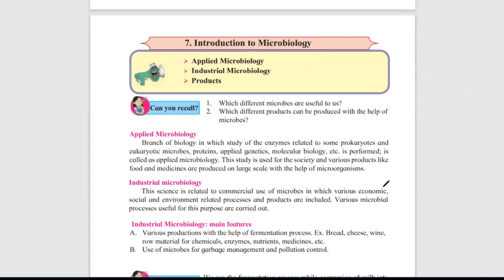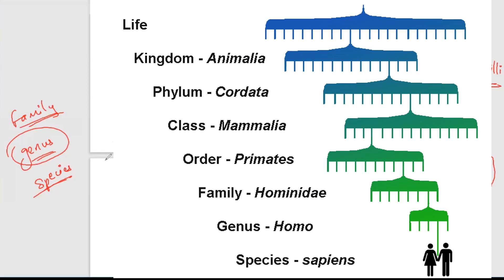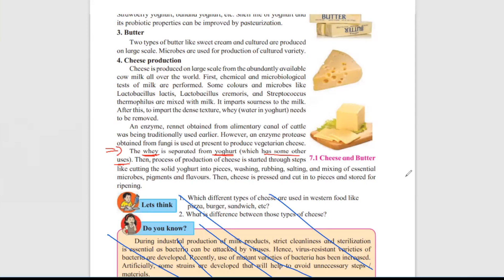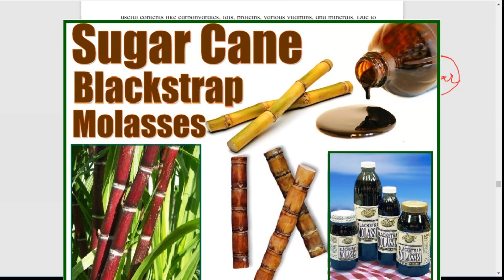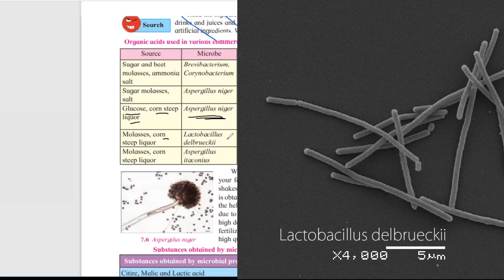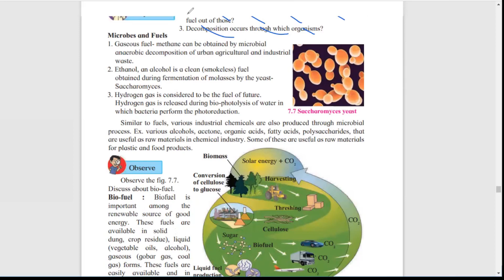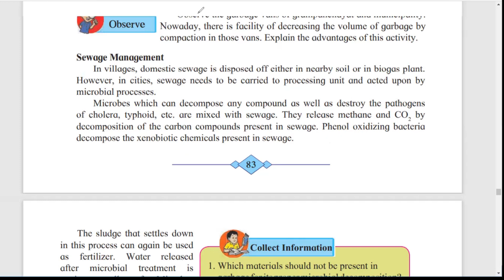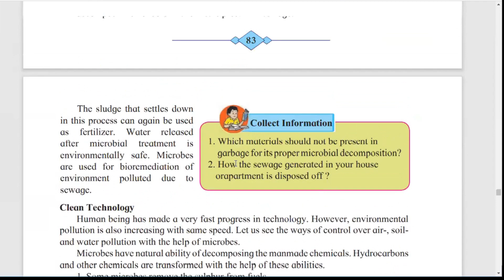INTRODUCTION TO MICROBIOLOGY CHAPTER 7 SCIENCE TWO SSC CLASS 10 MAHARASHTRA STATE BOARD EXAM 2021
Today I'm gonna talk about INTRODUCTION TO MICROBIOLOGY CHAPTER 7 SCIENCE TWO SSC CLASS 10 MAHARASHTRA STATE BOARD EXAM 2021 .hope you like the video.